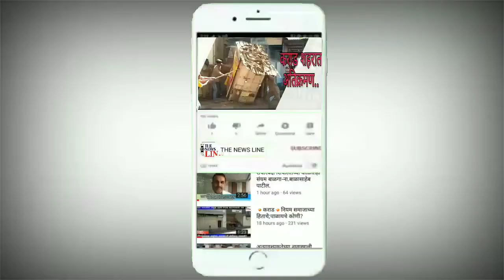🔸कराड🔸मित्र परिवार सामाजिक बांधिलकी जपणारा...